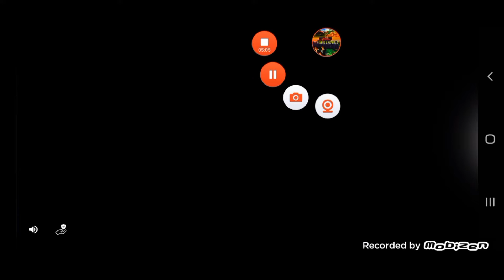BLACK VS VEGETA ( LEGEND FIGHTER )DRAGAN BOLL